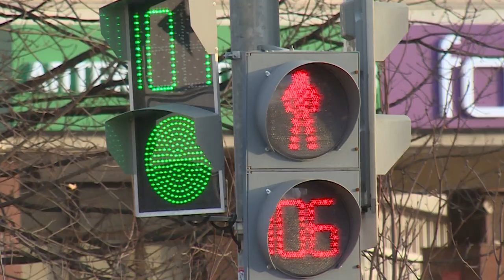В Щёлково обновили дорожную разметку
Сразу на нескольких улицах Щёлкова завершены работы по нанесению новой дорожной разметки. На каких перекрёстках водителям нужно быть особенно внимательными, расскажет Михаил Налётов.